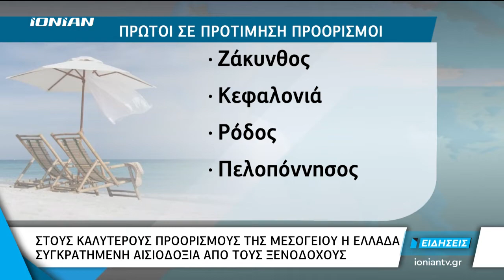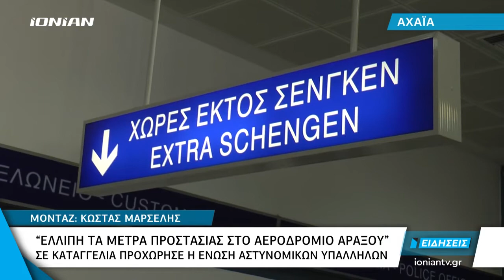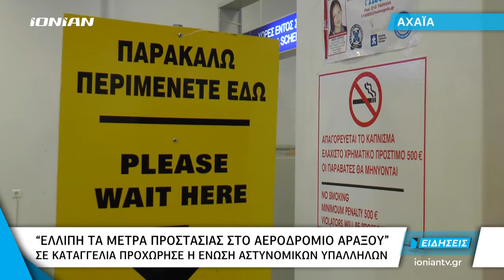Δελτίο Ειδήσεων | 27.06.2020